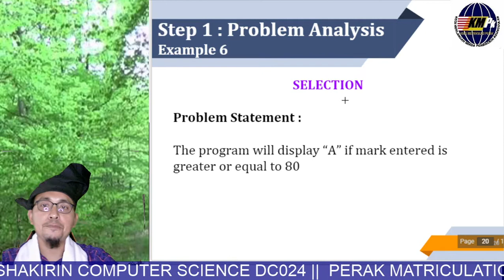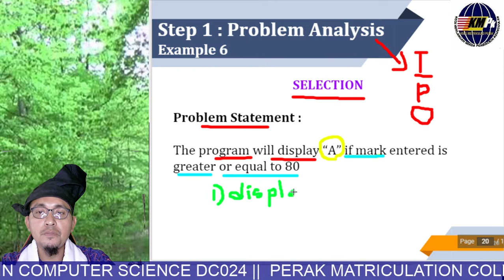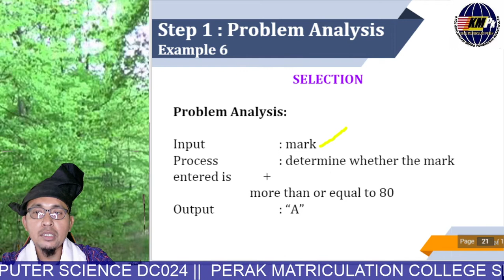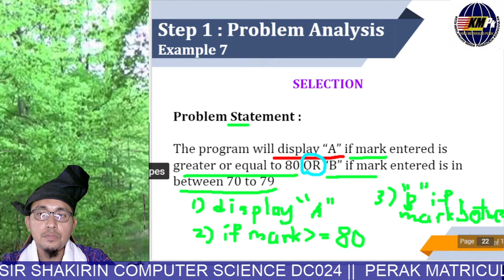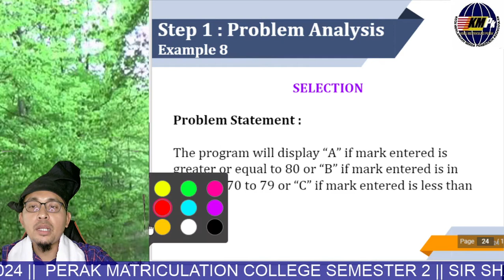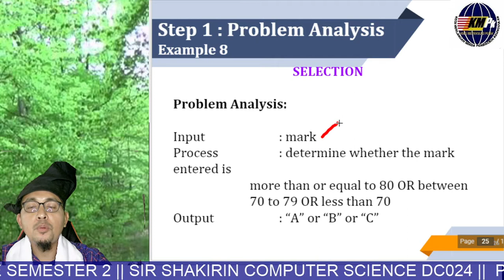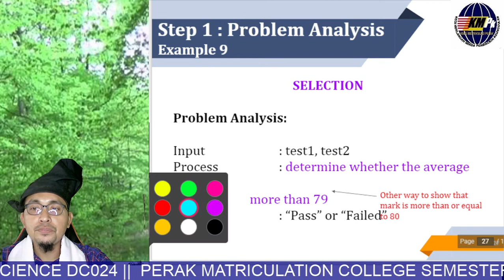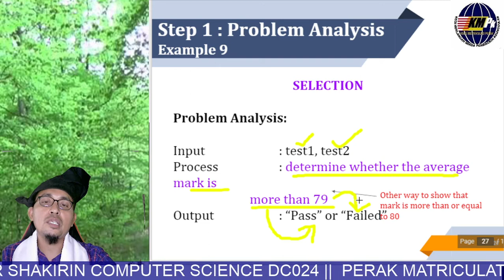Week 3 DC014: Approach In Problem Solving Part 1 (Selection)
1 .2 Problem Analysis
1.2.1 Identify input, process and output from a given problem.
          * Selection